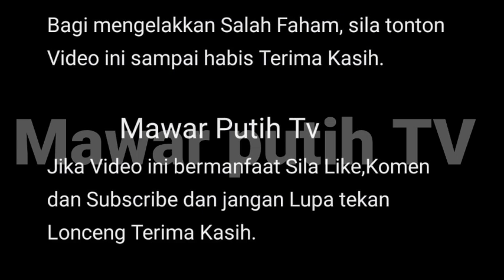ISU PANASS 🔥 BARU SEMINGGU BERKAWIN JANNA D3DAH SESUATU TENTANG DINI⁉️BUAT RAMAI NETZ EM0SI ⁉️😡👊